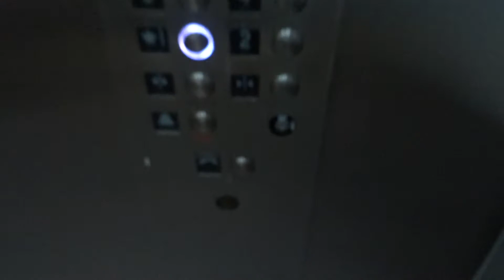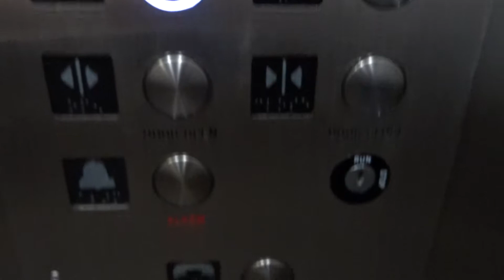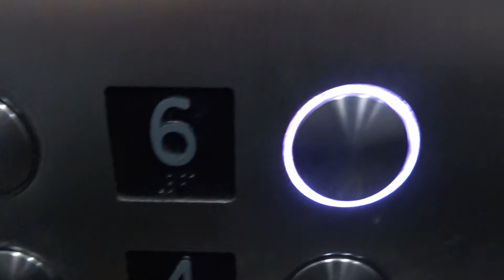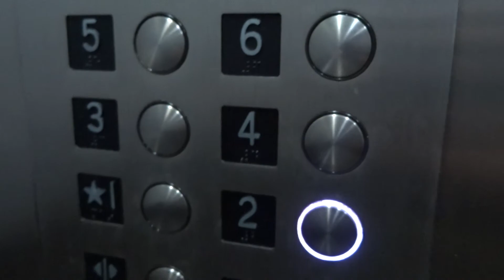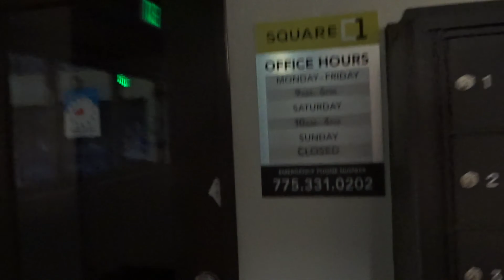Purple Buttons Silver State Elevators - ☐1 - Sparks, Nevada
DOR: 12-8-18
These elevators are brand new and have really cool purple coloured Otis buttons on them. These are in a condominium complex. I got really lucky and snuck in when someone was leaving. The concierge was gone for the day, too.